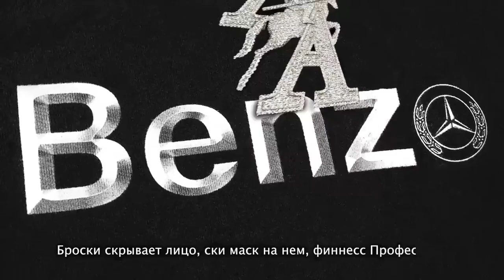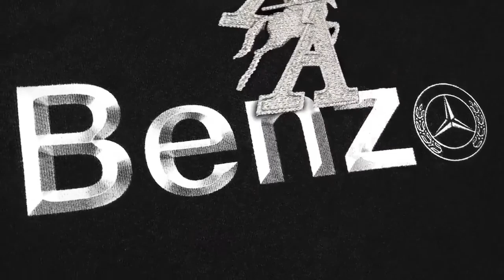Yung White Melly, Aarne - Hoodak